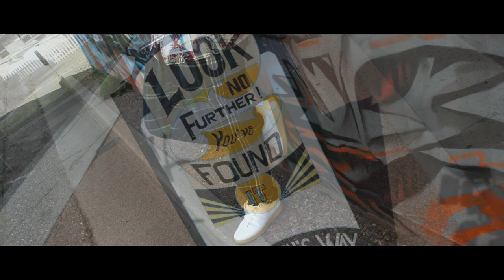Morgan J Cox -I STAY READY (Official Music Video)